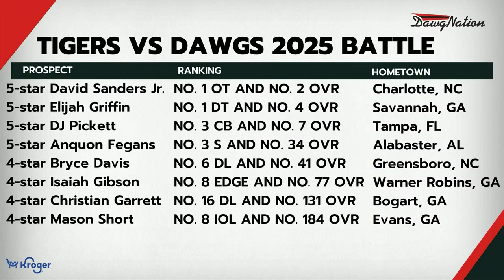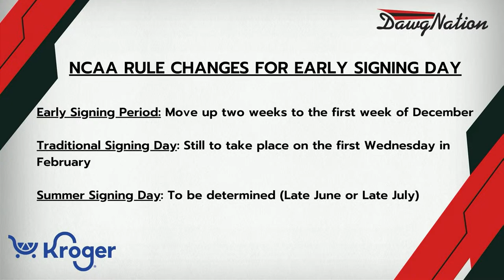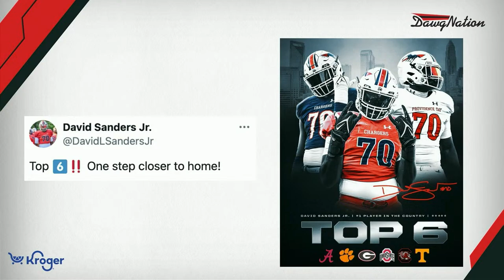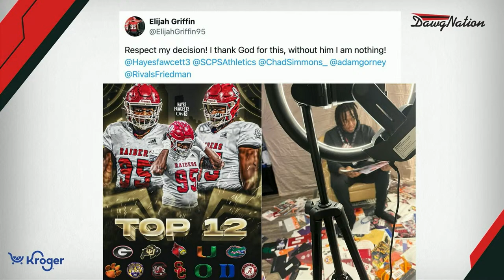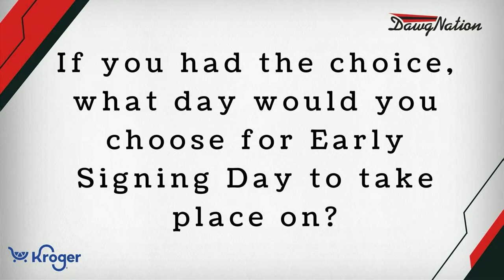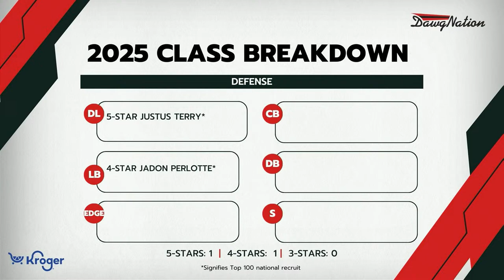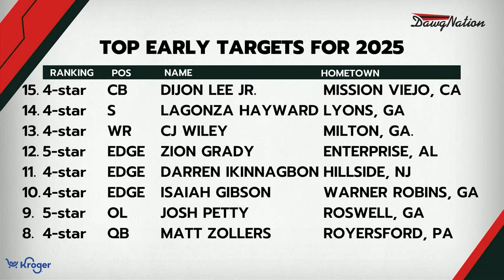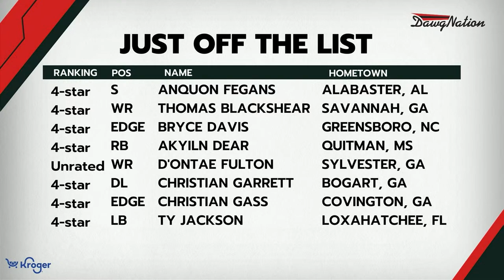How Georgia will have to whip Clemson in recruiting before they meet on the field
On this episode of Before the Hedges, DawgNation recruiting insider Jeff Sentell breaks down the battle between UGA and Clemson for the nation's top 2025 prospects. Plus, a review of the latest NCAA rule changes related to Signing Day. Later, two DawgNation Conversation's with David Sanders Jr and Xavier Griffin.